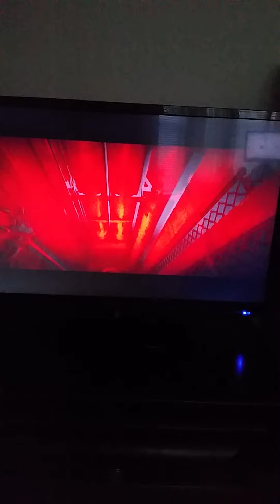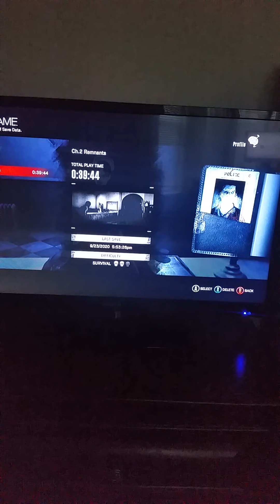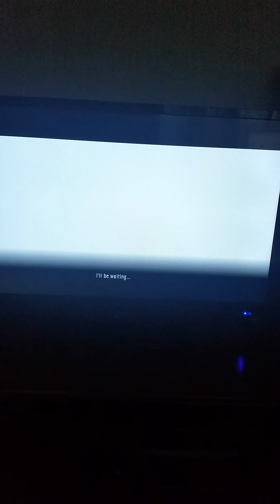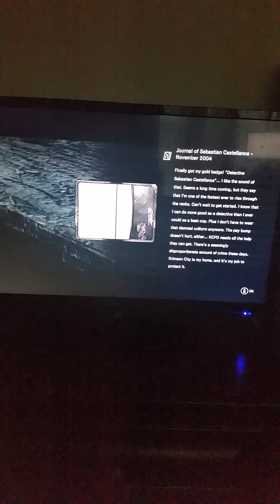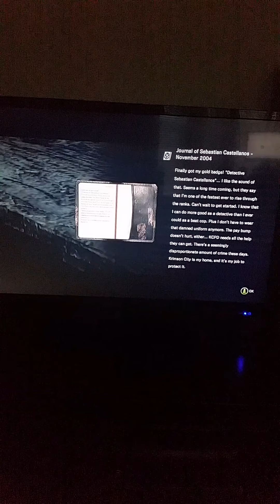The Evil Within Let's Play Part 3